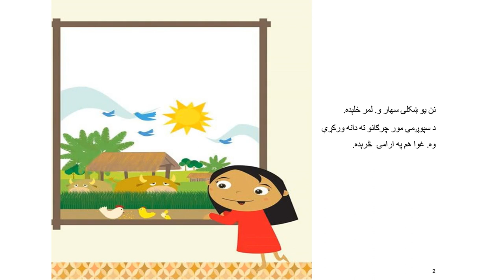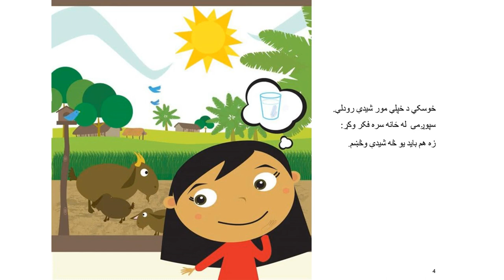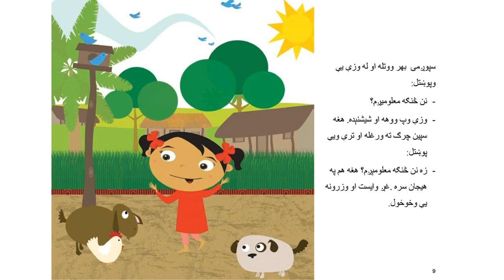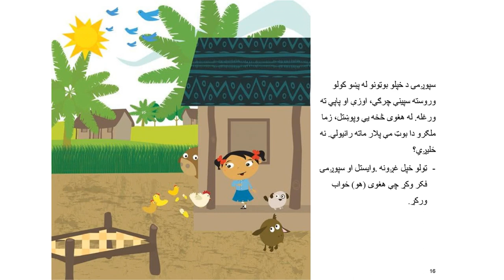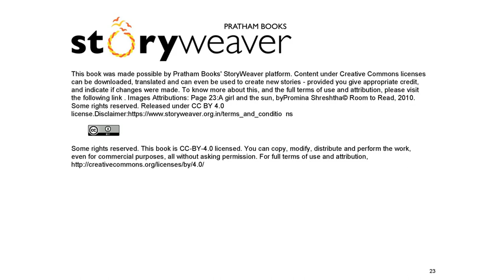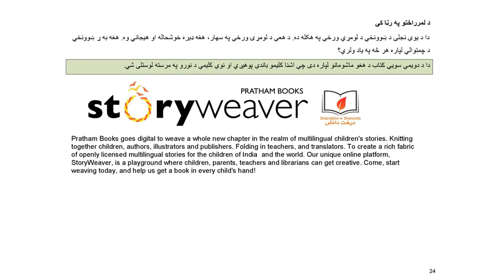د لمر راختو په رڼا کې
دا د یوې نجلۍ د ښوونځي د لومړي ورځې په هکله ده. د هعې د لومړۍ ورځې په سهار، هغه ډیره خوشحاله او هیجاني وه. هغه به ړ ښوونځي د چمتوالي لپاره هر څه په یاد ولري؟ دا د دوﯾﻣﯥ ﺳوﯾﯥ ﮐﺗﺎب د ھﻐو ﻣﺎﺷوﻣﺎﻧو ﻟﭘﺎره دی ﭼﯥ اﺷﻧﺎ ﮐﻠﯾﻣو ﺑﺎﻧدې ﭘوھﯾږي او ﻧوې ﮐﻠﯾﻣﯥ د ﻧورو ﭘﮫ ﻣرﺳﺗﮫ ﻟوﺳﺗﻠﯽ ﺷﻲ.